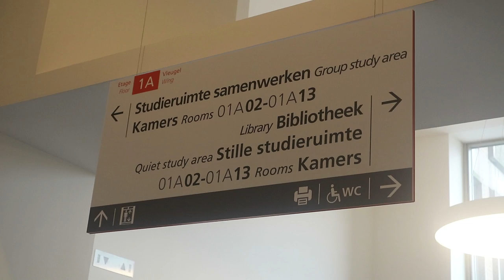HOW-TO SURVIVE SCHOOL WITHOUT A LAPTOP - HvA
Onze YouTubester Yara heeft een video gemaakt met 5 voordelen van surviven zonder laptop tijdens je studie. Benieuwd naar de 5 voordelen? Bekijk dan de video!